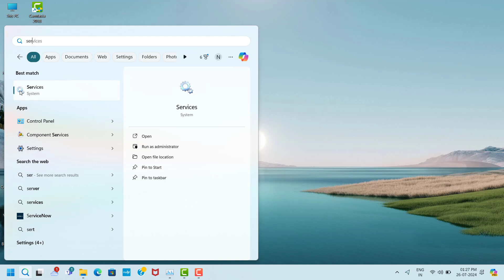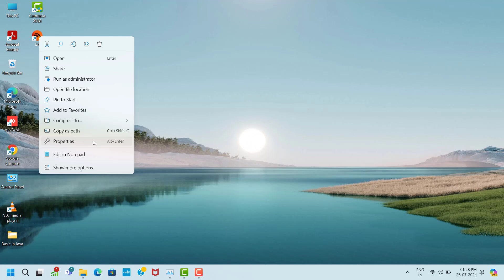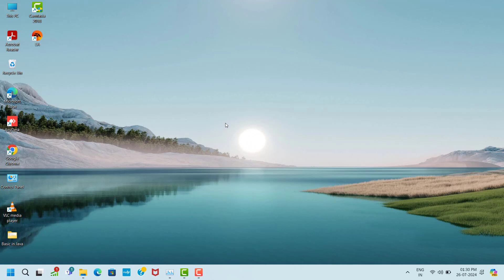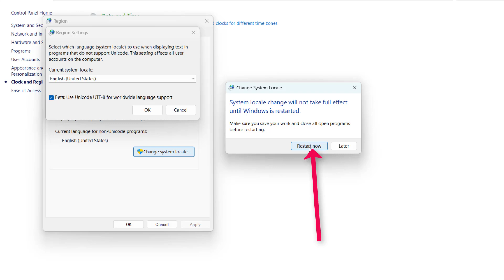EA App - Simply put there was an error - The background services aren't responding